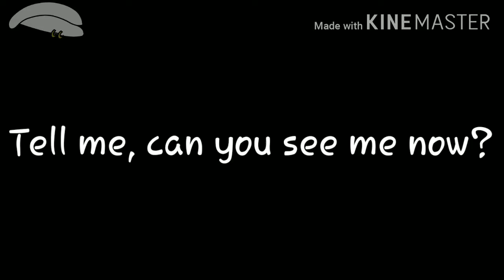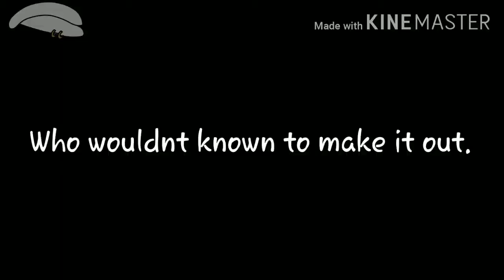#2 PT 2 Nothing's Stopping Me Now GLMV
Hewo!, Song By:Vicetone Ft: Kat Nestel
second video! Yay!! Hope y'all enjoy as much as my first video! :3
Video editing: Ibispaint X and Kinemaster and obviously gacha life -w-